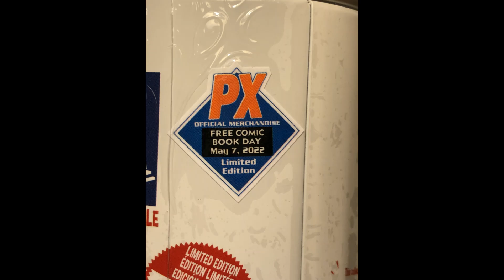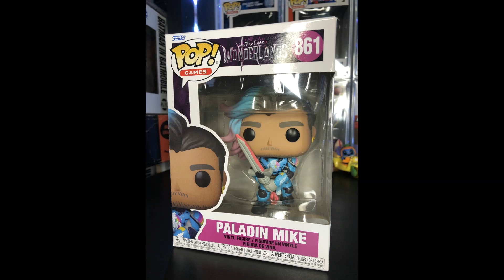Smeye Side Car Mystery Box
Come see what I pull from the Smeye World Side Car Mystery Box